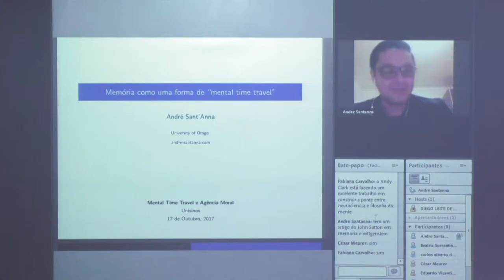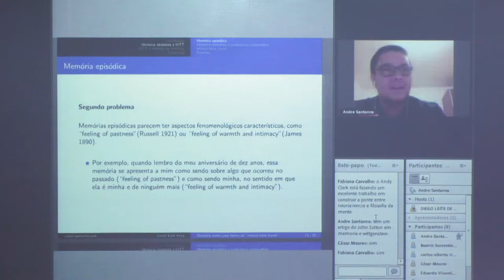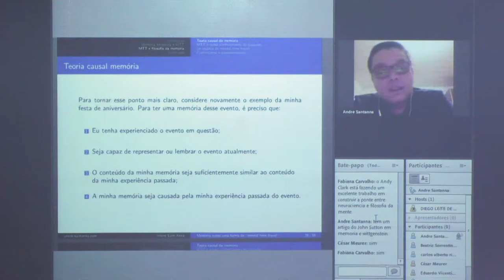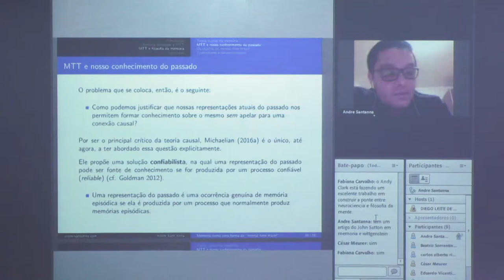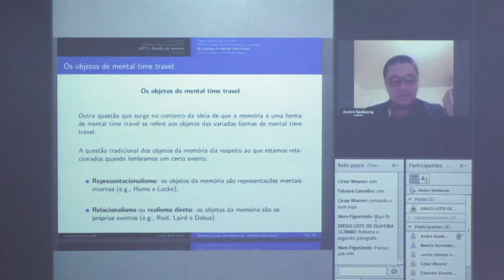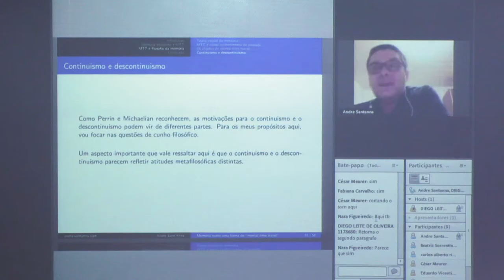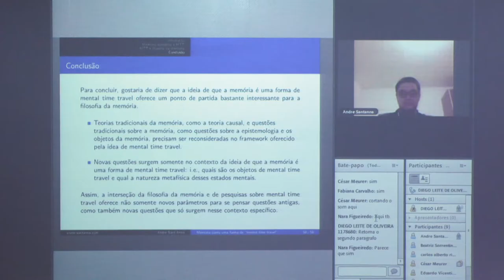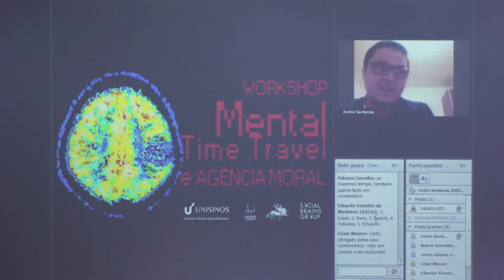Memória como uma forma de "Mental Time Travel" / André Sant'Anna